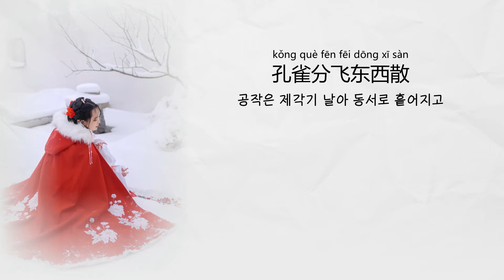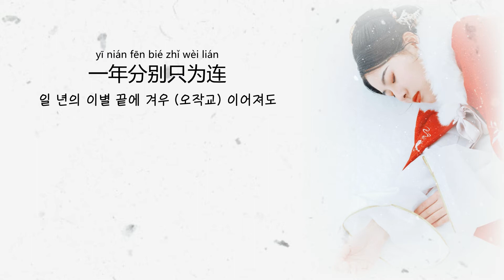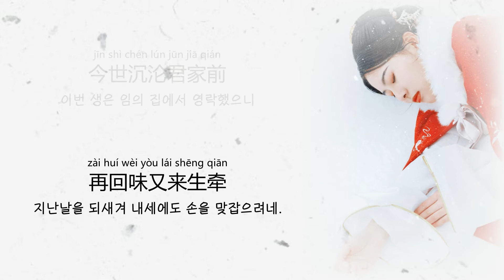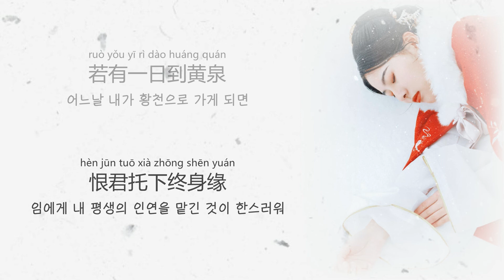童丽(童麗 , 동려) - 雪梅思君(설매사군 : 설매는 임 그리며) 【가사번역】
童丽(통리 , 동려)의 2007년 8월 앨범《雪梅四君》수록곡.
타이완 민남어(闽南语)민요 雪梅思君(쉐메이 쓰쥔 , 설매사군)을 보통화로 개사해서 부른 노래.

시절인연이라고 했다.
만남에는 그 때가 있고 헤어짐에도 그 때가 있다.
새해에는 잊을 건 모두 다 잊고 지나간 인연에는 더 이상 연연하지 않기를.
너, 나, 우리 모두에게 건강과 안녕이 늘 함께 하기를.